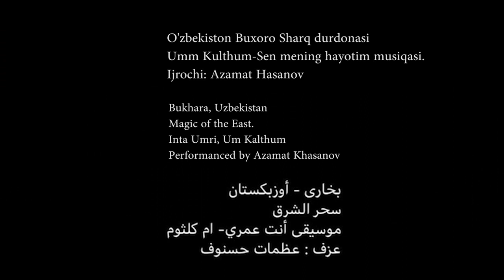Bukhara, Uzbekistan Magic of the East.Enta Omry, Umm Kulthum arabic Performanced by Azamat Khasanov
O'zbekiston Buxoro Sharq durdonasi
Umm Kulthum-Sеn mening hayotim musiqasi.
Ijrochi: Azamat Hasanov

Bukhara, Uzbekistan
Magic of the East.
Enta Umri, Um Kalthum
Performanced by Azamat  Khasanov

بخارى - أوزبكستان
سحر الشرق
موسيقى أنت عمري- ام كلثوم
عزف : عظمات حسنوف